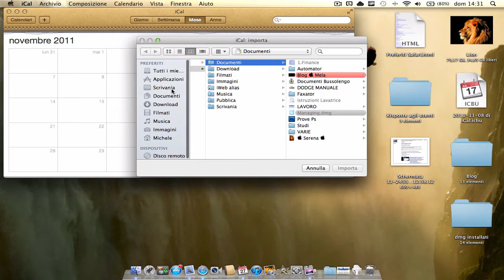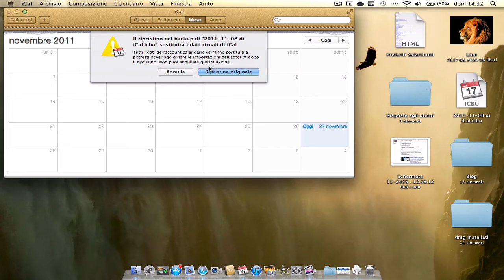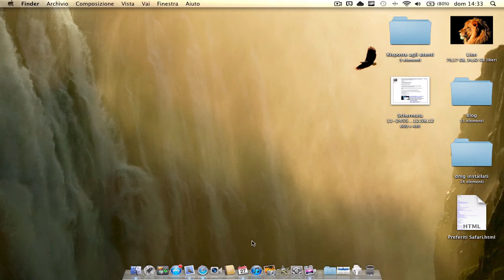Il Blog della Mela  Tip 90 - Come importare archivio iCal in Lion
Proseguiamo con l'aggiornamento del nostro computer dopo l'installazione pulita. Questa volta vediamo come importare il nostro archivio iCal con all'interno tutti i calendari che ci siamo creati ed i relativi impegni/appuntamenti che abbiamo impostato dal Mac o da qualsiasi iDevices. BUONA VISIONE